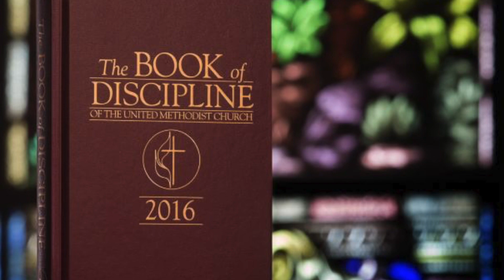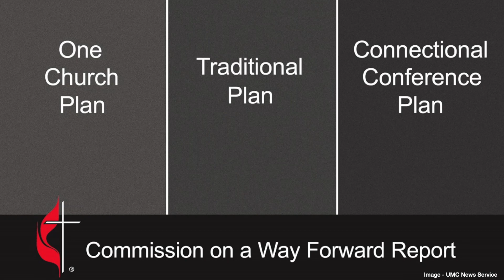About Listening Sessions and the History of the Issue